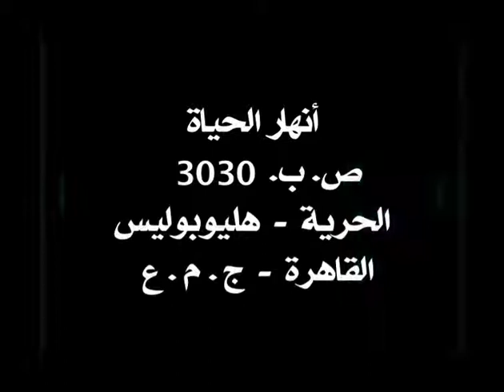موسى سنوات البرية من شاطئ البحر إلى إيليم 7